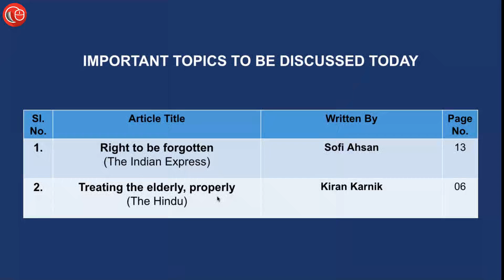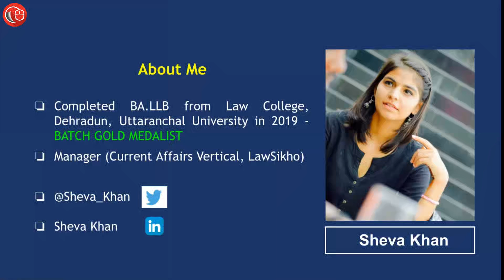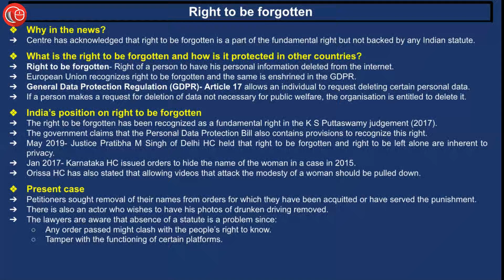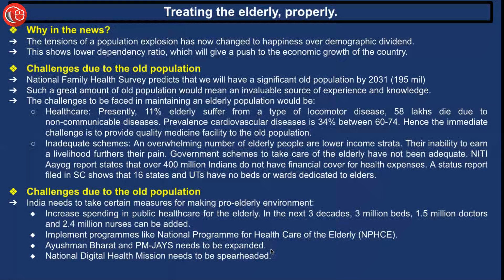Current affairs for CLAT and law exams | 27th Dec 2021 -Thorough Newspaper Analysis CLAT 2021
1. Right to be forgotten
2. Managing the elderly population